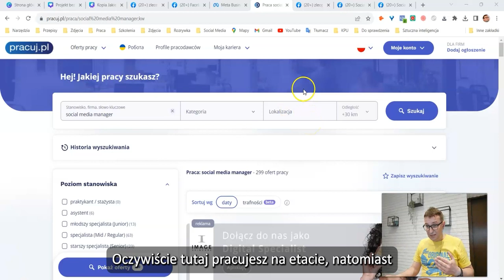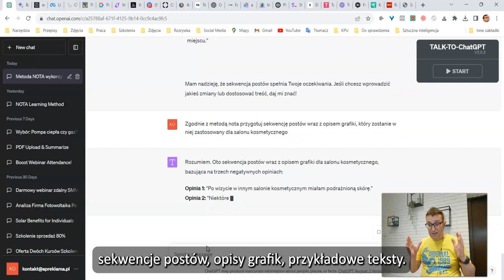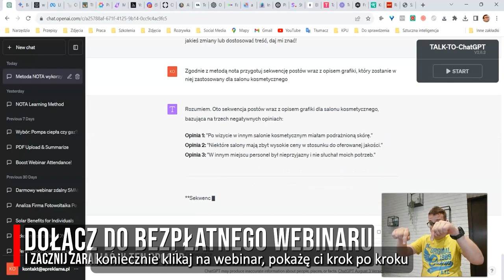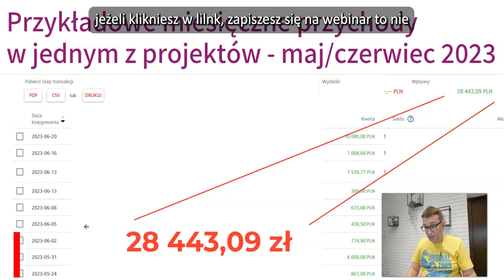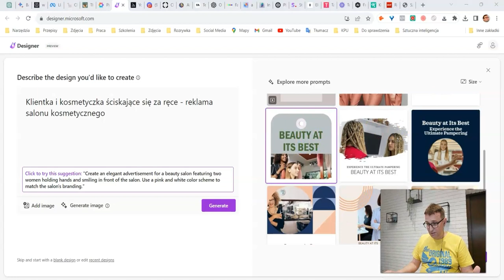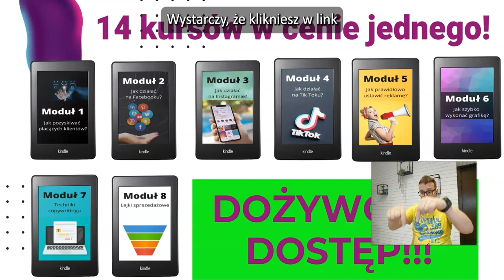Jak zarabiać 2 średnie krajowe pracując tylko 1 godz. dziennie!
Odkryj moc Sztucznej Inteligencji w pracy Social Media Managera!⭐ I generuj min. 2 średnie krajowe w miesiącu, pracując tylko 1 godz. dziennie! ⌛

Poznasz:

✅ jak generować zarobki w wysokości 2 średnich krajowych, pracując jako Social Media Manager,
✅ jak używać AI by wykonała większość pracy za Ciebie,
✅ jak pracować online tylko 1 godzinę dziennie z pomocą Sztucznej Inteligencji!